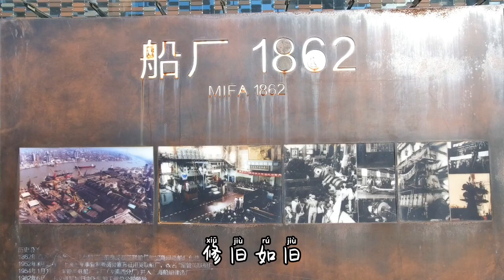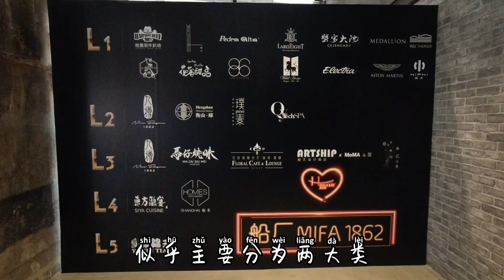在黄浦江边，发现160年前的老船厂，我国第一艘万吨轮在此下水